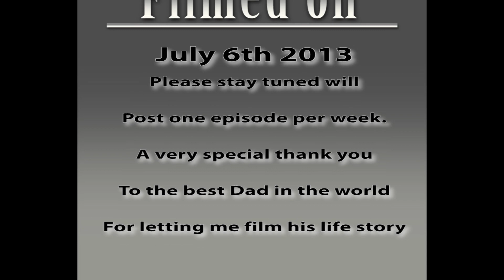Veterans History Project Jerry Iacovelli Part 1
I have wanted to record my father's life for some time now.  I took a day to record for a couple of hour's right after his birthday this year.  This is more for my family to know more about my Dad.